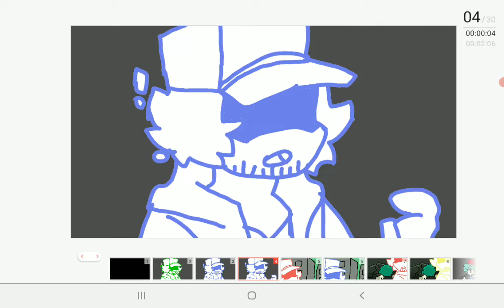fandin (by jamine-aki artz) //remake// [lazy]